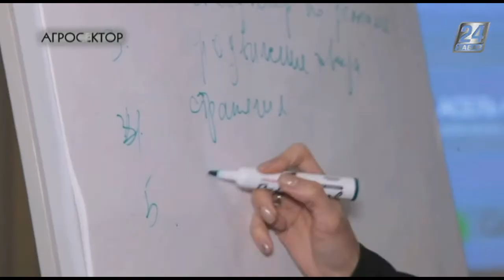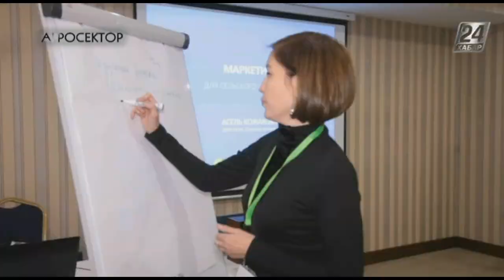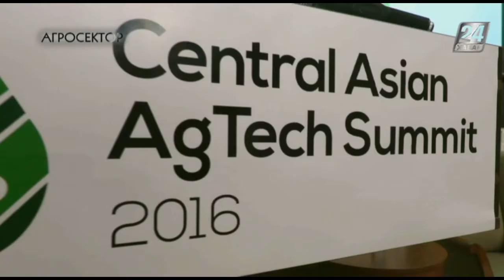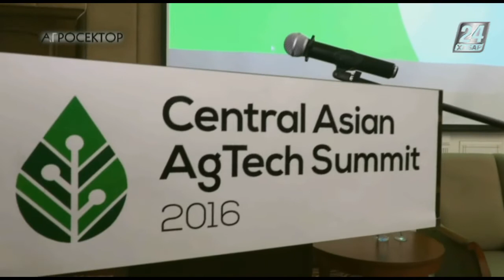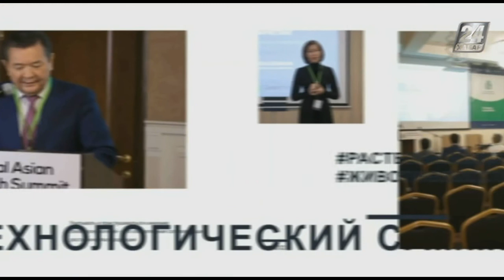Агросектор. Центрально-азиатский агротехнологический саммит